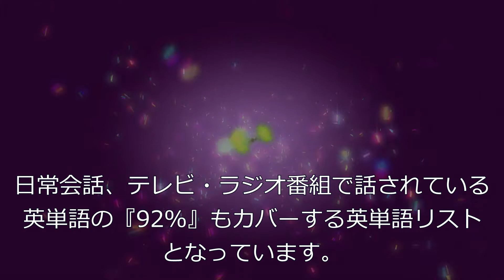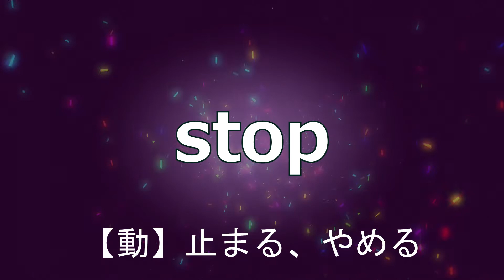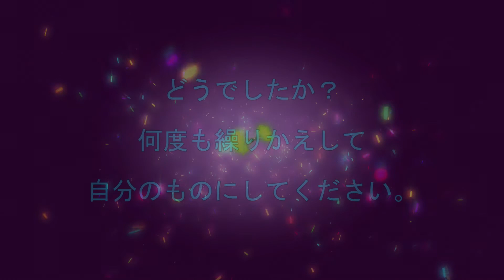CHILLなリズムでNGSL英単語を憶えよう！第014回